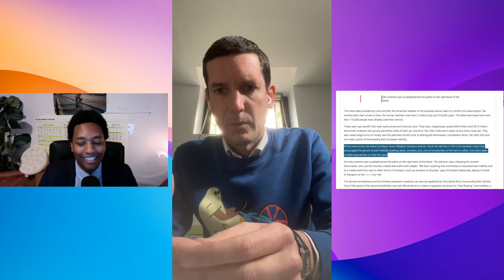Discussing Paris DATA with Matthieu Faure, founding member of DOTT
Dott employs close to 200 people in Paris working day & night to provide a quality service, Dott does their operations in-house by doing this they contribute back to the city of Paris through employment of local people.
Dott focuses on durability & increasing the lifespan of their e-scooters, Lyon is an example for this
Dott, Tier & Lime together have achieved 400.000 monthly e-scooter users
Dott, Tier & Lime together have achieved over 18 Million yearly rides in Paris in a relatively short period of time
Dott invested a lot in Paris to achieve their quality standards that they are well known for, (see other cities such as in Brussels where Dott is very loved by the users and the city for their great quality of service and for respecting the local rules)
When Dott Launched in Paris they had a monthly vandalism of around 10% now its less than 1%
70% of the riders are below 35 years, and 30% are students, around 30%-40% are women and there is an increase in senior people using the Dott service

Matthieu Faure is a seasoned marketing and communications professional from Europe, with a wealth of experience leading the marketing efforts of several companies. He was the France and Europe Marketing Head at ofo, Deputy Managing Director at SeaBubbles, and Head of Marketing and Bizdev at Uber France. Prior to that, he spent ten years at Publicis Worldwide managing integrated and digital communication for various brands in the FMCG, insurance, luxury, and tech industries.

In addition to his corporate work, Matthieu is also a mentor to start-ups in their marketing and communication plans at 50Partners, a French start-up incubator. In 2014, he created the Start Up Elevator, a platform that celebrates promising start-ups in the digital communication sphere.

Matthieu’s specialties include marketing thinking, branding, integrated communication, partnerships and business development, advertising, digital services, e-commerce, CRM, direct and promotional marketing, social media, PR, and event management.

Throughout this podcast season, we engaged in discussions with various parties involved in the Paris electric scooter vote. This included government officials, electric scooter operator executives, and local business owners. We delved into the data available regarding the Paris electric scooter pilot and attempted to answer the most pressing questions by considering various studies conducted by researchers.

Each issue was analyzed from the perspective of each party involved – government officials and the city, local residents and business owners, and electric scooter operators. This allowed us to gain a comprehensive understanding of the situation and explore potential solutions that would benefit all parties involved.